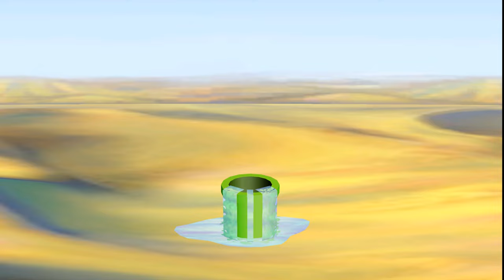Mario Party 5 - Luigi Can't Lose All Minigames (Hardcore Difficulty)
► Request By: "@FBI-mx1gc". Thank you so much!